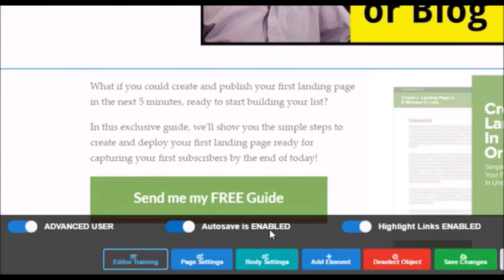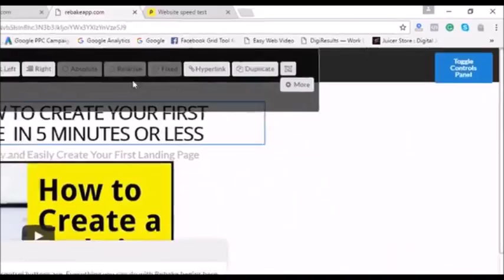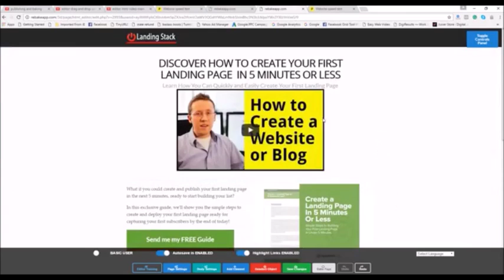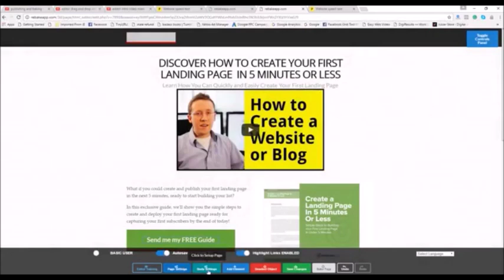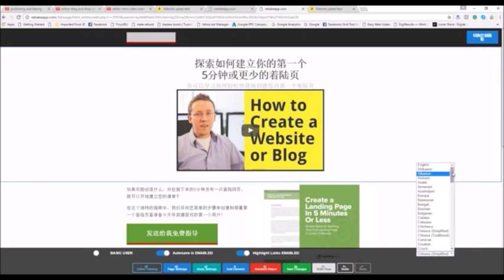Video 2 de 10